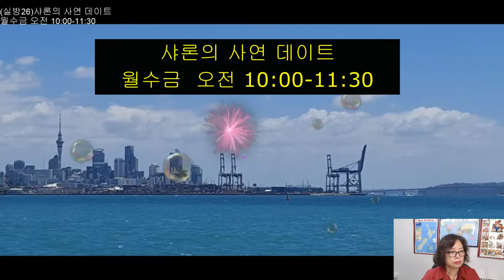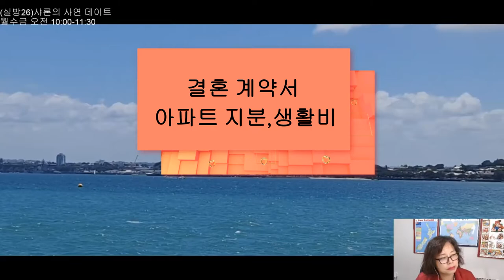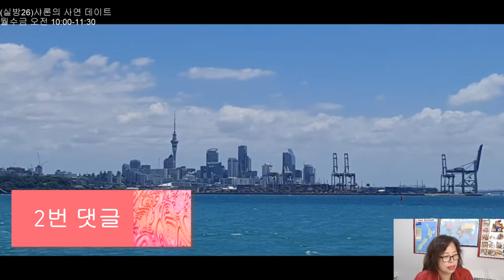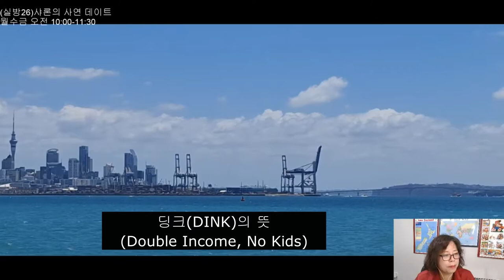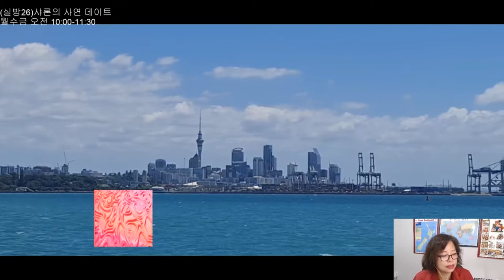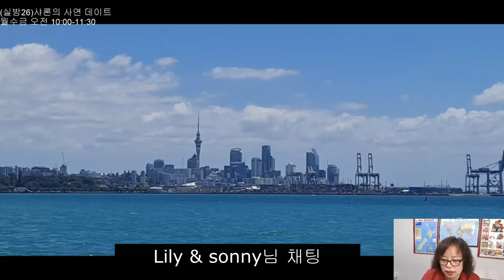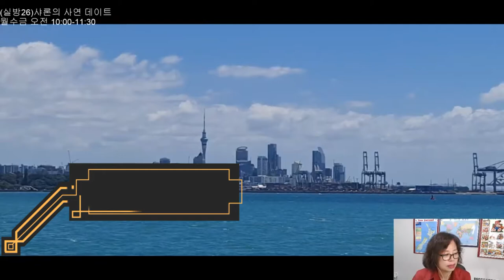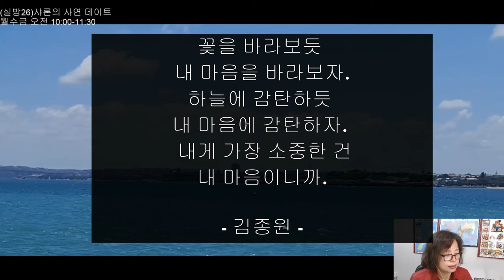남편가 취미가 다를때 / 결혼 계약서 / 학대 받았던 과거의 상처 / 좋은글 / 네이트 판 (# 26-1)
💌Time Stamp💌
00:00 인트로
00:30 1.남편과 취미가 다를때 어떻게 하나요
05:15 2. 결혼 계약서 (아파트 지분, 생활비) 요구하는 예비 신랑
14:30 3. 박터지게 싸운 신혼 싸움 2년이 지나니..
20:41 4. 학대 받았던 과거의 상처
35:53 좋은글. 선물의 의미
37:46 좋은글. 나를 사랑하여 사는 삶의 즐거움

실시간 방송으로 여러분들의 사연을 읽어주는 샤론의 사연 데이트입니다. 사연과 댓글을 읽고, 실방에 참석해 주신 분들의 댓글도 함께 읽으며 의견을 나누는 데이트 시간입니다.

많은 사람들에게 위로가 되고, 힐링이 되는 사연,  고민이 되는 사연을 서로 나누어서 함께 공감대를 형성합니다. 재미있는 사연이나 소중한 경험들도  공유합니다. 또한 좋은글과 비전을 갖는 글을 맨 마지막 사연으로 공유합니다.